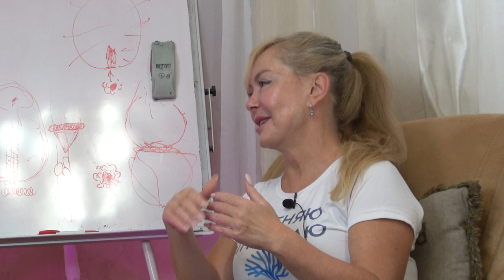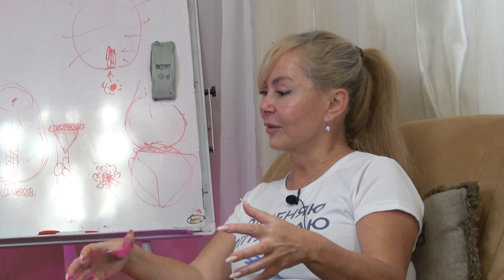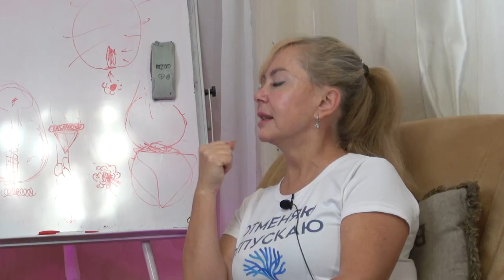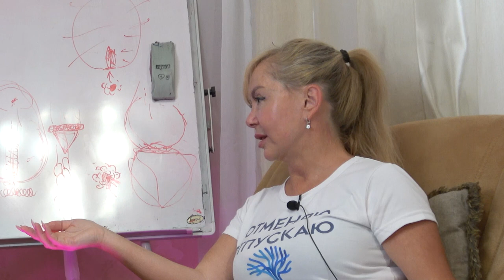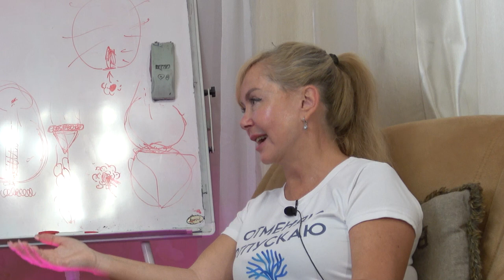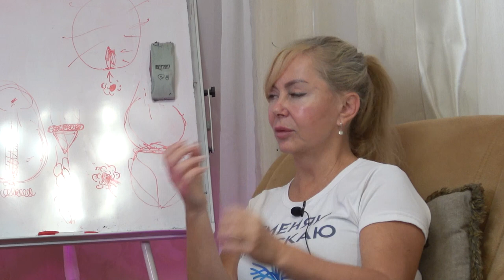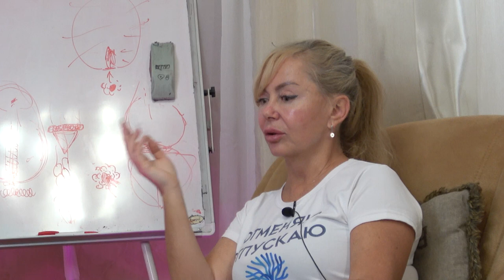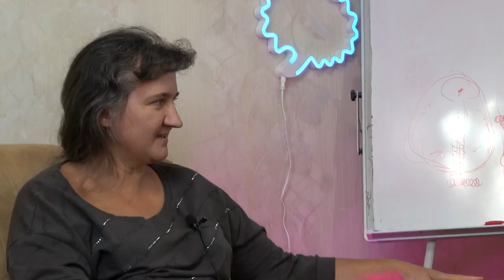Как разбудить создателя? Уютный подкаст "У камина"